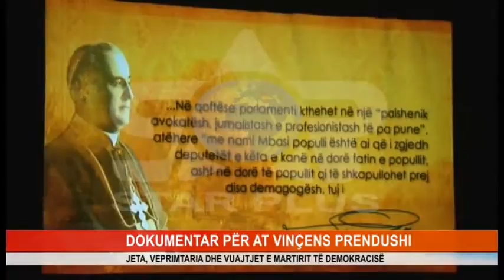DOKUMENTAR PËR AT VINÇENS PRENDUSHI